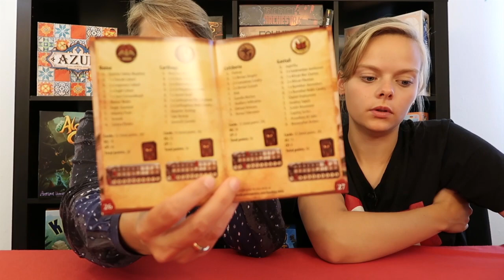Burning Rome, Spilgennemgang: Line vs Helle & vurdering (In Danish, kortspil)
Burning Rome er et hurtigt krigskortspil for 2 spillere fra alderen 14+ designet af Emil Larsen.
Konstruer din egen hær og bekæmp dine fjender.